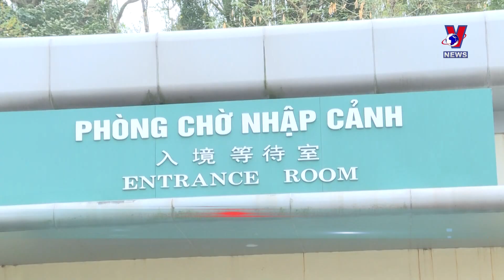Bac Luan II border gate to extend hours for three-month trial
From September 1, the Bac Luan II border gate will be opened daily from 7am to 8pm (Vietnam time), including holidays and weekends (excluding New Year holidays), for a three-month trial.